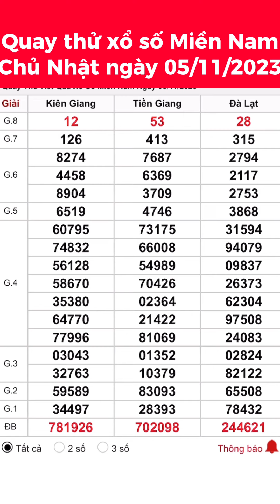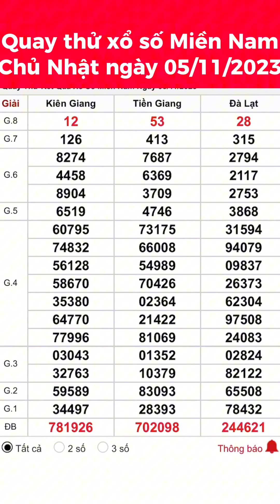Quay thử xổ số Miền Nam hôm nay ngày 05/11/2023